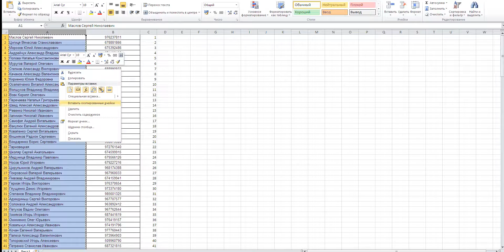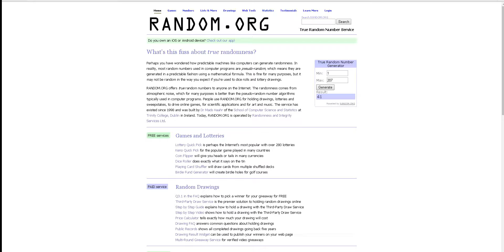Выбор победителя акции "Счастливая десятка" в мае